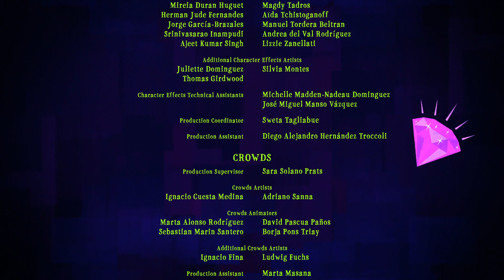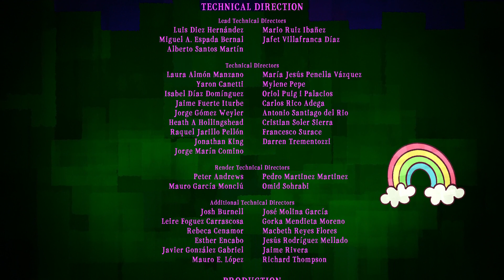Créditos Finales || (3/4) || Luck (2022) ||SKYDANCE ANIMATION || FULL HD.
Luck
2022
Sam Greenfield es la persona con menos suerte del mundo. Cuando de repente se encuentra en la desconocida Tierra de la Suerte, debe aliarse con los seres mágicos que la habitan para que su suerte cambie.
Del creativo visionario que dió vida a Toys story y Cars